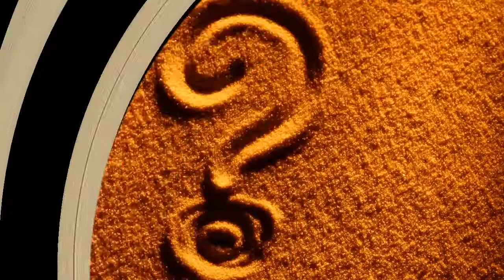Валерий КАПРИЗОВ Поздняя встреча